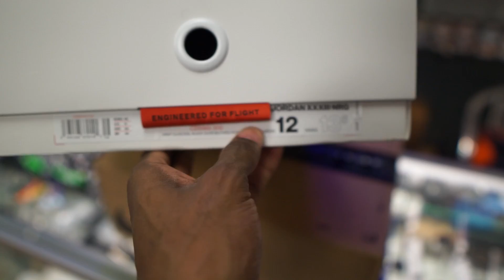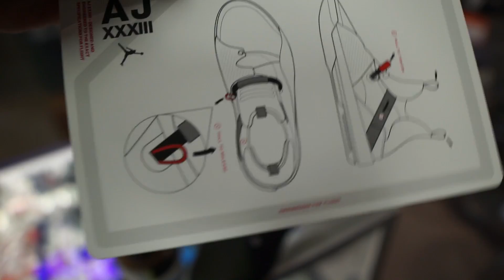JORDAN 33 TRAVIS SCOTT REVIEW!! ARE THESE WORTH THE HYPE??